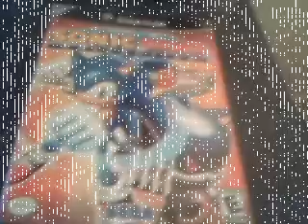Dominoes 7 playing Super Mario Bros 3 the full game part 6